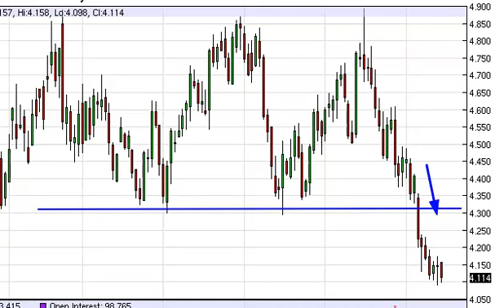Natural gas Technical Analysis for July 16, 2014 by FXEmpire.com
- July 16, 2014 commodity daily technical analysis for the Natural gas commodity. Find more information about Forex and Commodities News Technical Analysis Fundamental Analysis and Brokers on FX Empire